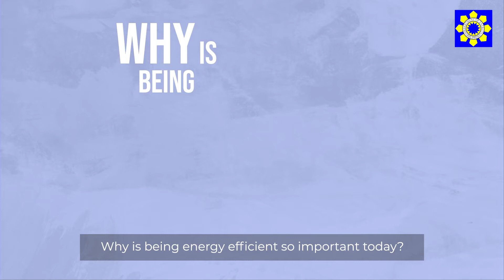DOE Philippines EnerhiyangAtin - Importance of Energy Efficiency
Energy efficiency is performing the same task or producing the same output with less energy consumption.